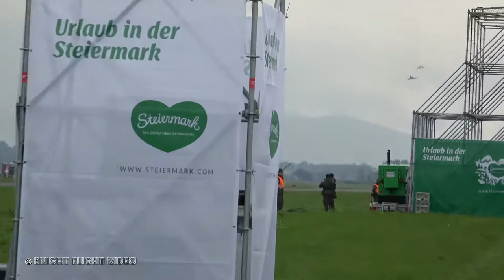04 4Kᵁᴴᴰ 2x Eurofighter Typhoon vs Falcon 900EX Intercept Demonstration QRA @ AIRPOWER ZELTWEG 201